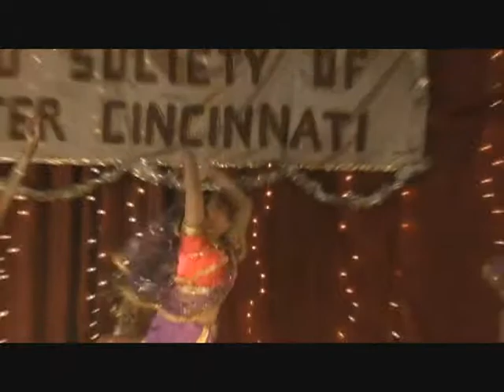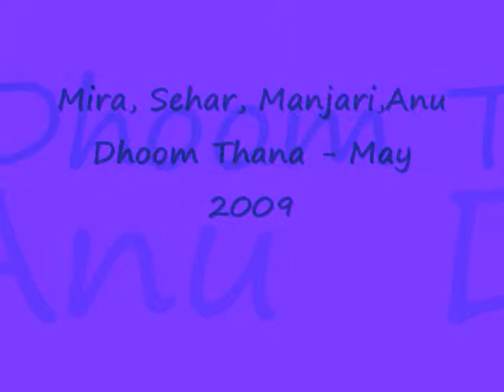Dhoom Thana _Mira, Sehar,Maajari,Anu